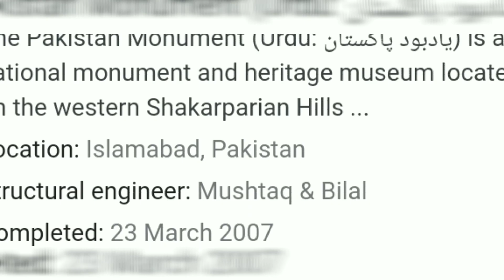PAKISTAN MONUMENT ISLAMABAD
Assalam o alaikum friends. Is video main ap Monoment Islamabad ki ser krain gy.